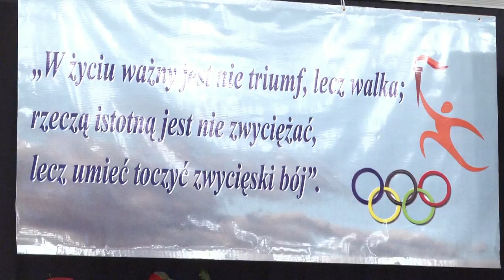Konecka Kronika Tygodnia wydanie 24/2011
- Nagrody dla szkolnych kół PCK
 - Sesja Rady Powiatu z udziałem wicewojewody